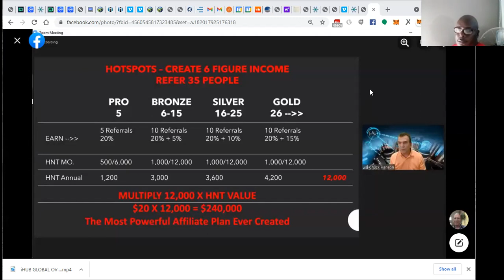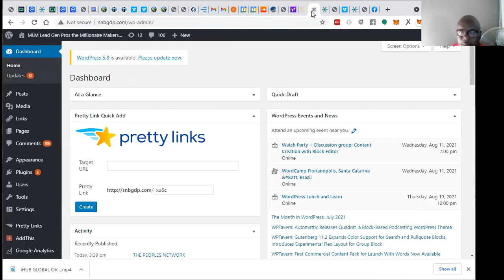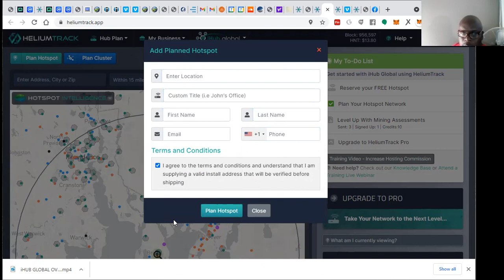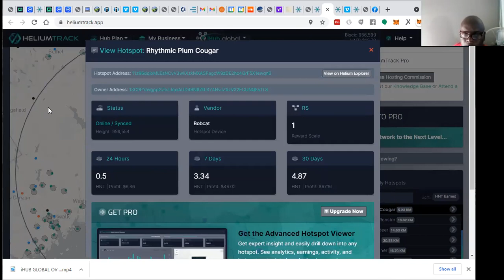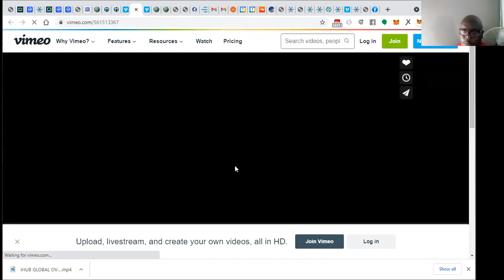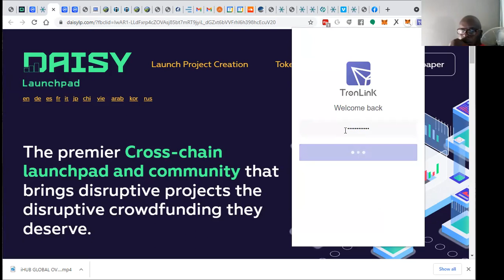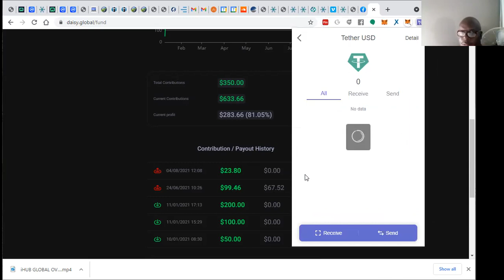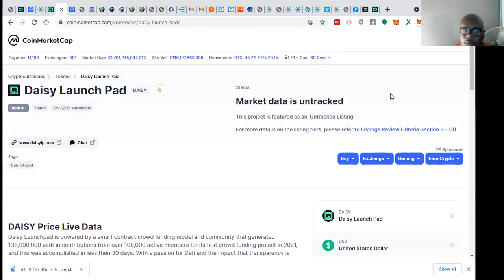SATURDAY NIGHT LIVE WITH CRYPTOPRENEURS FOR MLM PROS